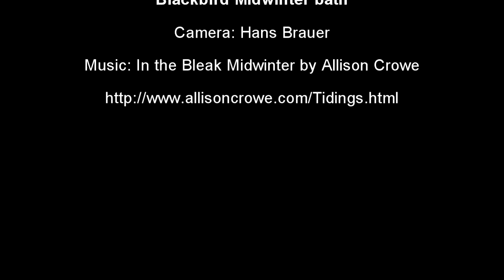Blackbird.mp4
There is just something about blackbirds. I love them. We have a lot of them in our garden. This one took a bath just in front of our window.
Slow motion camera: Casio Ex-F1